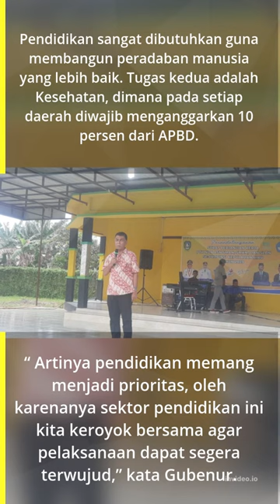Di Natuna Gubernur Kepri Lakukan Penandatanganan Surat Perjanjian Kontrak Tenaga Pendidik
Di Natuna Gubernur Kepri Lakukan Penandatanganan Surat Perjanjian Kontrak Tenaga Pendidik#natuna